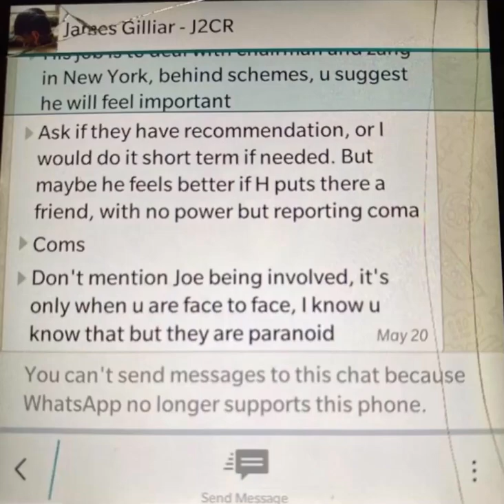James Gilliar has released text Joe has a very big problem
James Gilliar has released text Joe has a very big